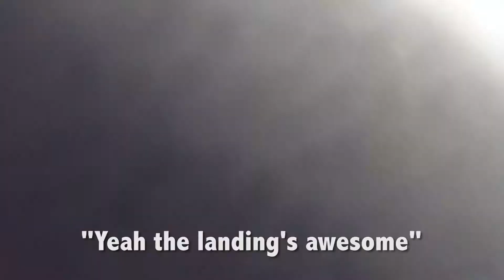Sunday in the Park: Umass x Killington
Filming: Noah Doerr, Liam Conway & Jake Milanczuk
Editing: Liam Conway

Songs:
1. The Question - Mac Miller (feat. Lil Wayne)
2. Moolah - Young Greatness